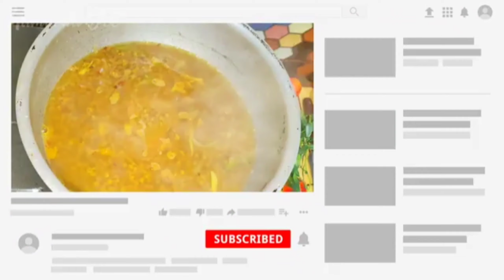Black lentils Recipe #💯 Punjabi Desi Masoor Daal Recipe #(تڑکے کے بغیر ہی مزےدار)In My Style